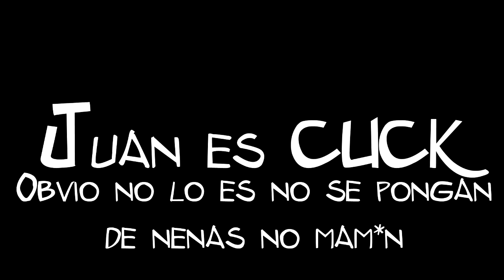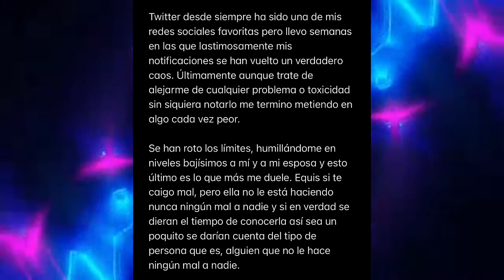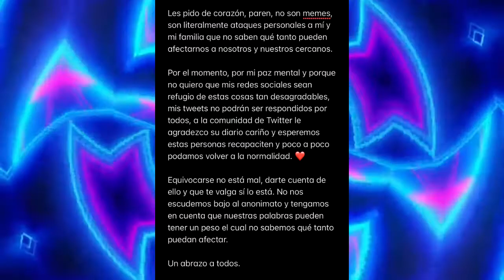Priv, Novia, Camas y No Saber Hablar - El Caso de JuanSGuarnizo - Opinión Personal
- Mensaje General:

¡Hey tu! si, eres una persona que busca contenido de calidad, con un toque de humor básico y también un humor un poco más oscuro.

Entonces este es tu canal adecuado, aquí te podemos ofrecer un surtido rico de contenido como los siguientes:

- Fandubs
- Criticas
- Analisis
- Videos Analizando Problematicas
- Narraciones
- Creepypastas
- Directos
- Videos Random
- Covers
- y Más

Descargo de responsabilidad sobre los derechos de autor: en virtud de la Sección 107 de la Ley de Derechos de Autor de 1976, se permite el " uso justo " para fines tales como críticas, comentarios, informes de noticias, enseñanza, becas e investigación. El uso justo es un uso permitido por la ley de derechos de autor que de lo contrario podría estar infringiendo